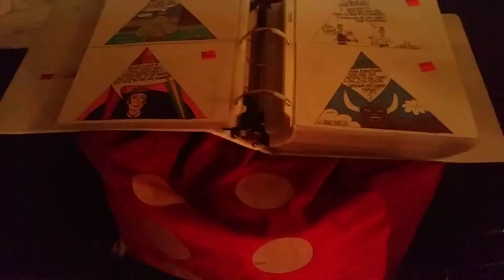Work With Me LUXOR! Video #13 ))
SHARPS Comics.